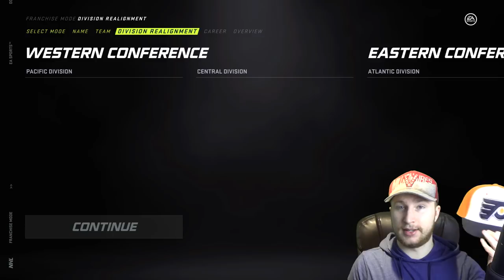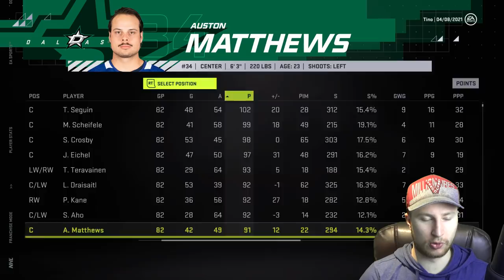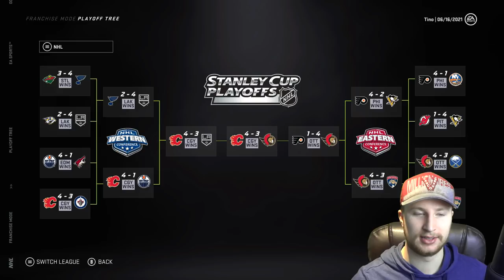Best Skating Fantasy Draft (NHL 21)